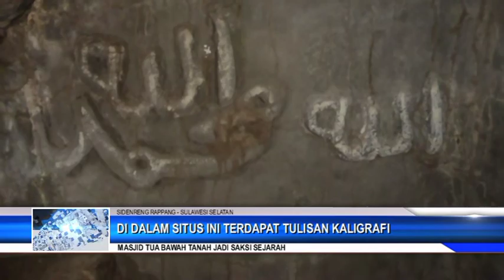MASJID TUA BAWAH TANAH JADI SAKSI SEJARAH (27 DES 2019)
SATU LAGI SITUS SEJARAH BERNUANSA  KEAGAMAAN DAN PERJUANGAN  YANG TERDAPAT DI KABUPATEN SIDENRENG RAPPANG, SITUS INI PUNYA POTENSI UNTUK MENJADI SALAH SATU DESTINASI WISATA BUDAYA RELIGI DAN SEJARAH.

MASJID TUA BAWAH TANAH YANG BERADA DI KAWASAN HUTAN DESA CIPOTAKARI KECAMATAN PANCA RIJANG KABUPATEN SIDRAP. INI MERUPAKAN SEBUAH SPOT WISATA RELIGI DAN JUGA MERUPAKAN WISATA SEJARAH TERSEMBUNYI DI BUMI NENE' MALLOMO.

SITUS SEJARAH INI MENJADI SALAH SATU BUKTI SEJARAH PENINGGALAN PEJUANG KEMERDEKAAN 45. JUGA MERUPAKAN SPOT WISATA YANG SANGAT MENARIK KARENA SELAIN UNIK DAN LANGKA.

DI TEMPAT INI MASIH DAPAT TERLIHAT TEMPAT UNTUK BERWUDHU YANG NAMPAK BERADA PAS DI DEPAN PINTU MASUK. DAPAT TERLIHAT BEBERAPA RELIF YANG MENONJOL SEPERTI DI BAGIAN ATAS PINTU MASUK TERDAPAT LAFAZ ALLAH.

DI DUGA TEMPAT INI DULUNYA DI FUNGSIKA SEBAGAI BUNGKER DI JAMAN PERJUANGAN YANG JUGA BERFUNGSI SEBAGI TEMPAT IBADAH.  DI DALAM SITUS INI TERDAPAT TULISAN KALIGRAFI DAN JUGA RELIF BERLAFASKAN ALLAH DAN JUGA MUHAMMAD.

INI MERUPAKAN SALAH SATU POTENSI WISATA YANG DAPAT DIKEMBANGKAN DAN TENTUNYA PERLU MENDAPAT KAN PERHATIAN DARI PEMERINTAH. SITUS INI MENYIMPAN BANYAK CATATAN SEJARAH DAN JUGA SEBAGAI CAGAR BUDAYA YANG PERLU DI JAGA KELESTARIAN NYA.